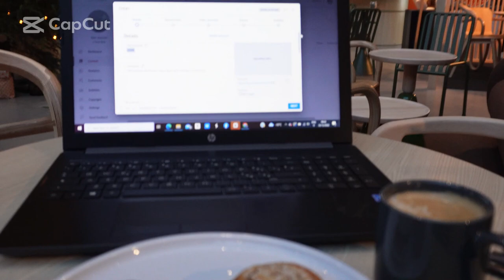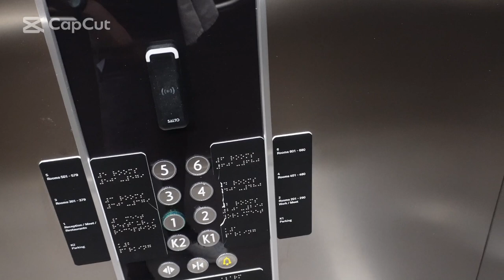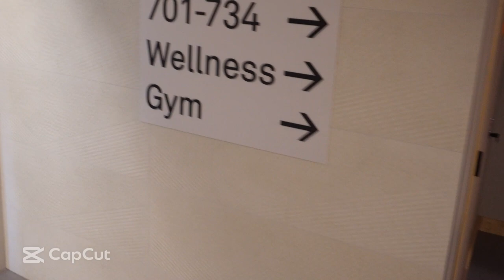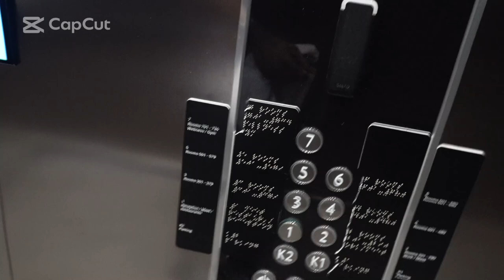Luxurious Living In Helsinki: A Day In Finland's Finest Hotel | Mustapha Jalloh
Embark on a nine-day journey with me at one of the finest hotels in Helsinki, Finland.

While it's a four-star hotel, the amenities and hospitality it provides is nothing short of five-star. Come and experience Finnish luxury with me.

The video is about Luxurious Living in Helsinki: A Day in Finland's Finest Hotel but also tries to cover the following subject:

Experiencing Finnish luxury
Reviewing Helsinki hotels
Living a day luxuriously

TITLE : Luxurious Living In Helsinki: A Day In Finland's Finest Hotel | Mustapha Jalloh

✅  About Mustapha Jalloh:

Welcome to the official YouTube channel of Mustapha Jalloh, your one-stop destination for entertainment. Dive into a world of fun, laughter, and inspiration as we bring you a diverse array of content.